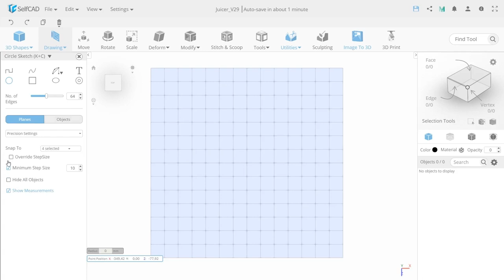DIY 3D Printed Citrus Juicer in selfcad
Have you ever considered becoming more eco-friendly and developing healthy eating habits? And if you have, are the thoughts of it becoming a boring routine stopping you? Watch our new video for an easy and fun way to do this.
Just think about that with your own 3D Printed juicer you can have a glass of grapefruit or orange juice every single day, without the need to leave the house and buy it in plastic bottles.
Learn how to 3D model your own juicer in just a few steps in SelfCAD by watching the full video